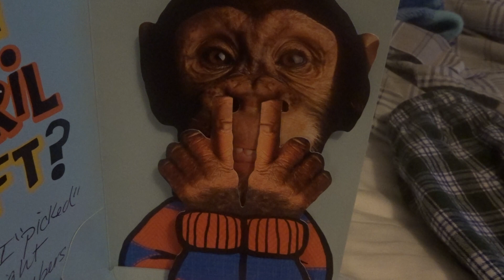JINGLE BELLS by HANK SYNOTRA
have a little fun at christmas